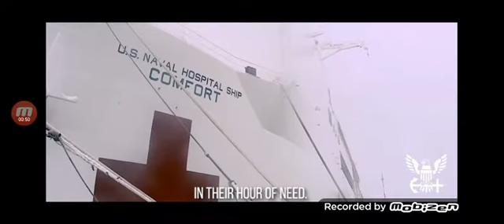They will stop at nothing